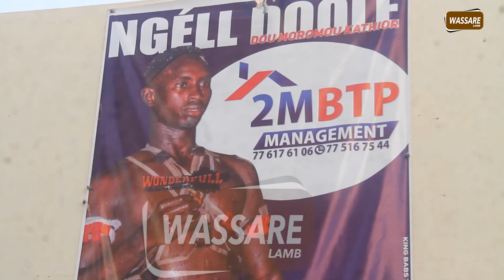open presse siteu bou ngor, vivez l'ambiance extraordinaire des ngorois